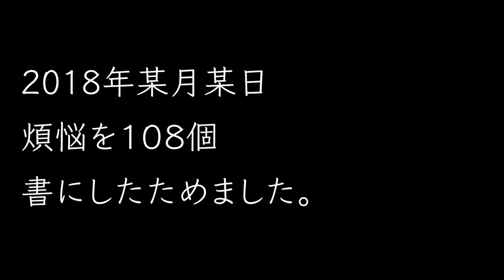108つの煩悩を破り捨てる。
今年の煩悩、今年のうちに。
１０８つ煩悩を書にして、壁一面に貼って、破り捨てました。煩悩を捨て去るための修行です。
PV風まとめてみました。

スペシャルサンクス　tetoさん。
最高にかっこいいこの曲です。
pain pain pain/teto
I calligraphed my all ”bonnou”.Its counts 108.
In ordee to renounce worldly desires,,,